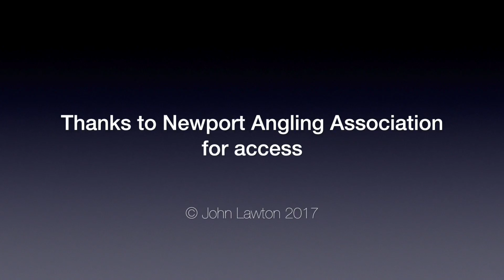A Bittern at Woodstock Pool, Bettws, Newport #5: Camouflage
This video is about the Bittern at Woodstock Pool, Bettws, Newport and its camouflage.